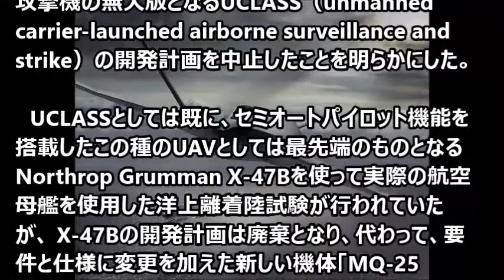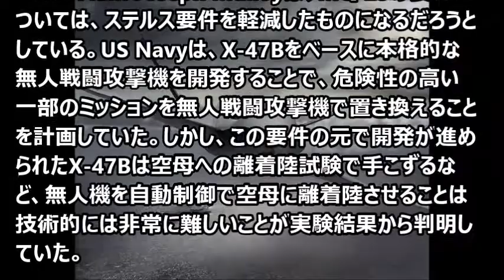米海軍が無人艦上戦闘攻撃機「UCLASS」計画の中止を決定。その代わりに、新型の計画が明らかに！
関連動画

先進技術実証機 X-2 アフターバーナーON フル加速 Mitsubishi X-2 Full Acceleration with AfterBurner

【X-2 ATD-X･先進技術実証機】 アフターバーナー全開を披露！しかしネットの反応は冷ややかに！？

そうりゅう型潜水艦「じんりゅう」 韓国「ポンコツ」中国「コピー」比べものにならない高性能スペックが遂に公開！

中国製潜水艦をタイの導入報道に国民が激怒。「本当なら、ゴブラゴールドも中止に！！」

エイリアンテクノロジーで防衛！「インデペンデンス･デイ」続編の日本公開日が遂に解禁！！

「ウリナラ韓国軍」 対戦車ロケット開発失敗で、衝撃的事実が発覚！軍事力が著しく低下している！！

中国漁船 アルゼンチン湾岸警備隊に撃沈される！事件の裏側では、中国対立の”ある国”が歓喜で大喜びの事実が発覚！！